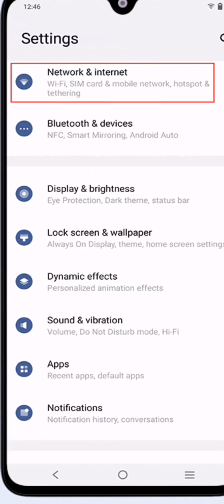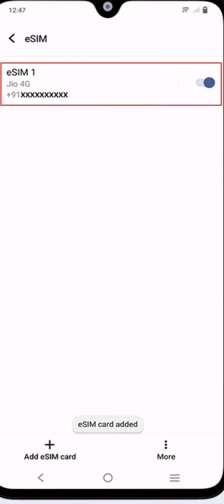Jio sim chalu Karen Android phone || Jio SIM to Jio eSIM Conversion || 5 EASY Steps Android phone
This video is a step-by-step guide to converting your Jio Physical SIM to Jio eSIM and this guide is for every Android phone which supports eSIM, and the whole processing